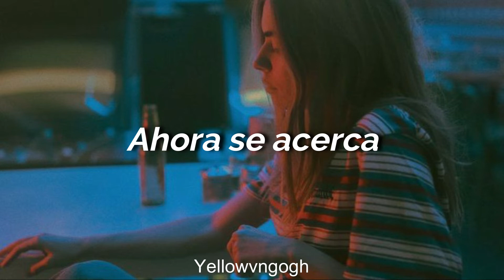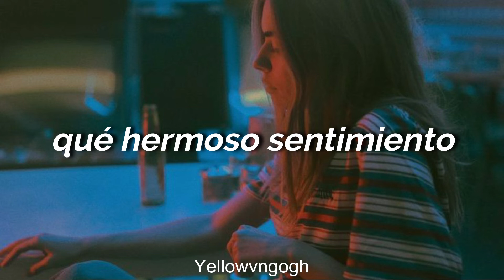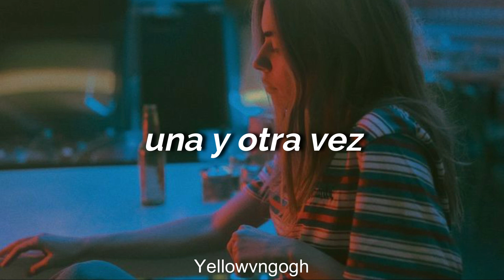Crimson & Clover [Joan Jett & The Blackhearts] Subtitulada en español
Crimson & Clover (o Carmesí y trébol) de Tommy James, interpretada por Joan Jett and The Blackhearts, subtitulada en español.

Autor(es): Peter Lucia Jr. y Tommy James
Álbum: I Love Rock ’N Roll
Año: 1981
Imagen: pinterest
Fuente: genius;

¡Saludos!
Espero que les guste y que todos se encuentren muy bien! ツ
Si quieren alguna canción no duden en ponerlo en los comentarios!
Yellowvngogh

Every author or inventor is the exclusive owner of his work, invention or discovery for the term granted by law.